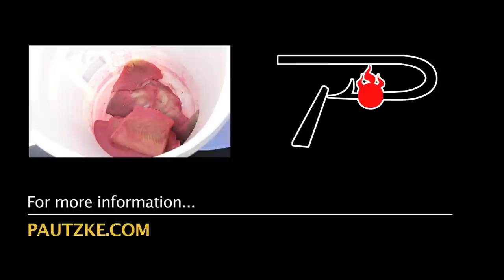Winter Crabbing and Flounder Fishing in Vancouver | Fishing with Rod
In this video feature, we explore alternative winter saltwater fisheries around Vancouver with Born to Fish BC. Flounder, sole, dogfish and sculpin are on the target list while we wait for dungeness crab to fill up our traps.

Camera: Nina Manique
Editing: Rodney Hsu
Copyright: Fishing with Rod Production